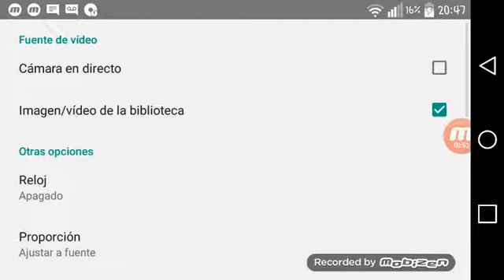mimoo leiva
5.0 i killed NOTICIAS